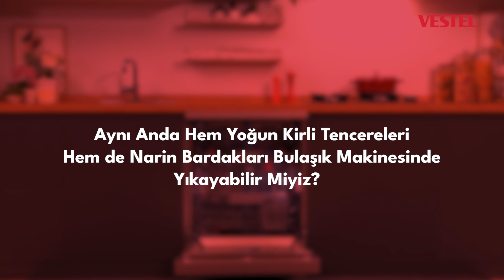Aynı Anda Hem Yoğun Kirli Tencereleri Hem de Narin Bardakları Bulaşık Makinesinde Yıkayabilir Miyiz?